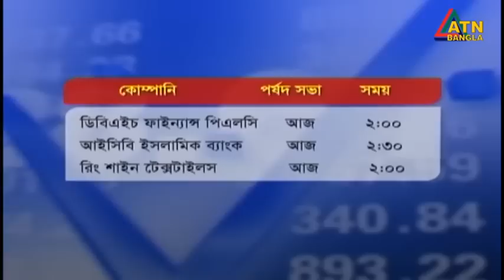এটিএন বাংলা ‌দুপুর ১ টার সংবাদ । 28.03.2023 | Bangla Khobor | Bangla News | ATN Bangla News